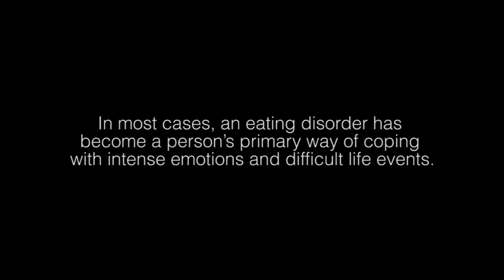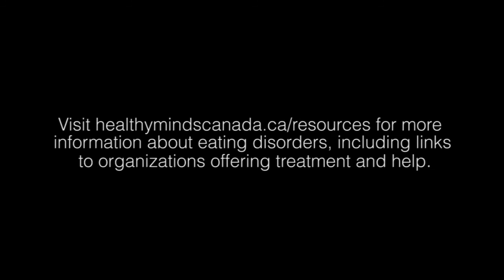Cynthia - Swiss Cheese Memory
Cynthia describes how her struggle with Bulimia affected her emotions, memory, and life in general, and touches on some therapeutic techniques that helped her overcome her eating disorder.